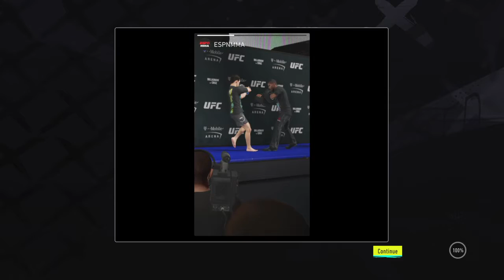Tough Fight vs Darren "The Damage" Elkins UFC® 4